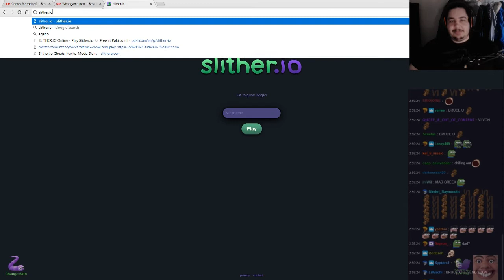Greekgodx talks about depression and the hope of life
Twitch channels :
Loltyler1